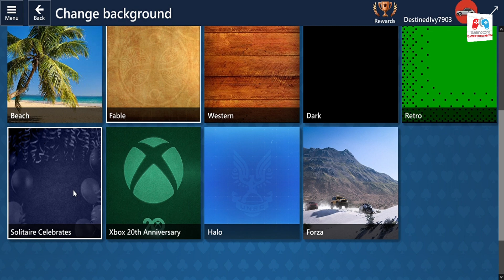Microsoft Solitaire Daily Challenges: May 22, 2023 | Test Your Skills and Win Big!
Challenge yourself with the Microsoft Solitaire Daily Challenges for May 22, 2023! Join us in this exciting gameplay video as we tackle a new set of captivating challenges. Put your card-playing skills to the test and aim for high scores and big wins. Don't miss out on the fun and excitement of Microsoft Solitaire!

@hoorimedia @Mhuoly World Wide Gaming Zone